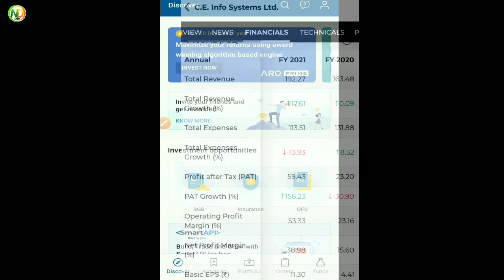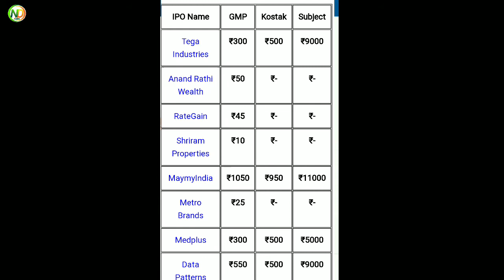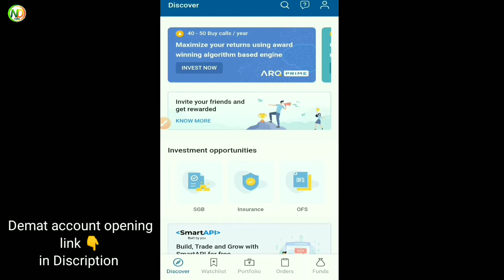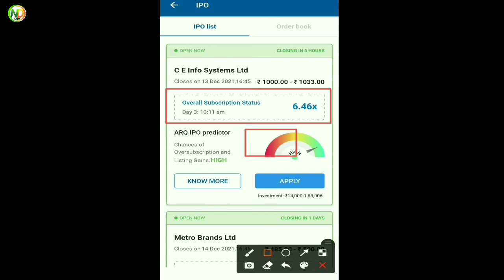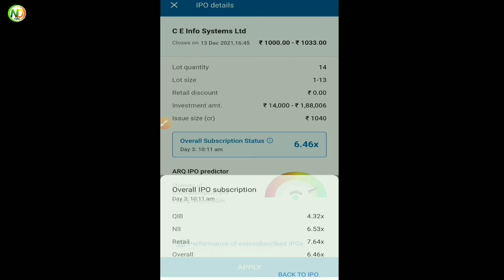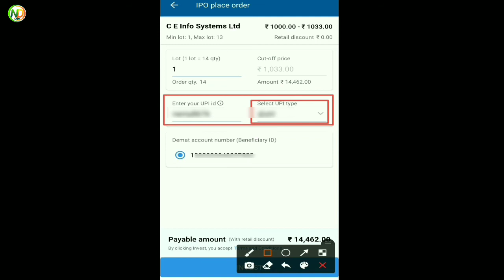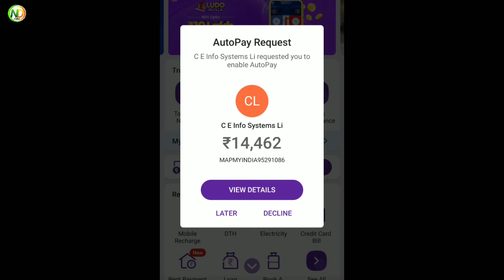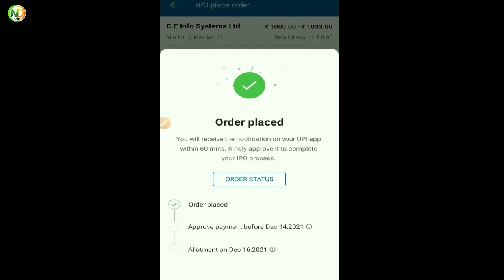IPO Apply - process | ipo apply kaise kare | ipo apply online